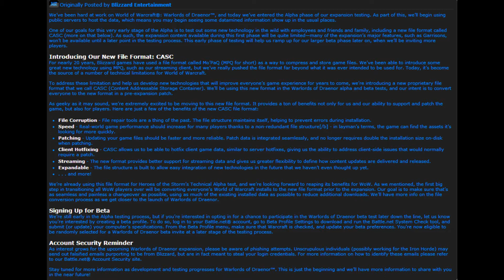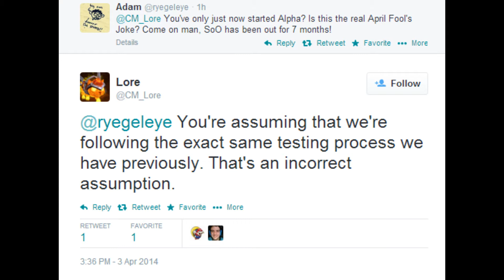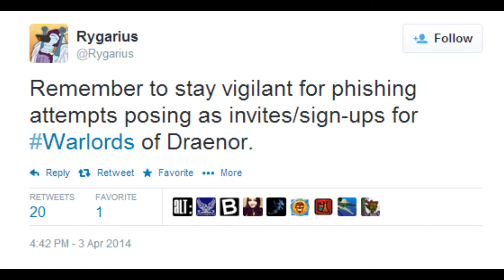Warlords of Draenor Alpha Test Begins!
The World of Warcraft: Warlords of Draenor Alpha Test has started.